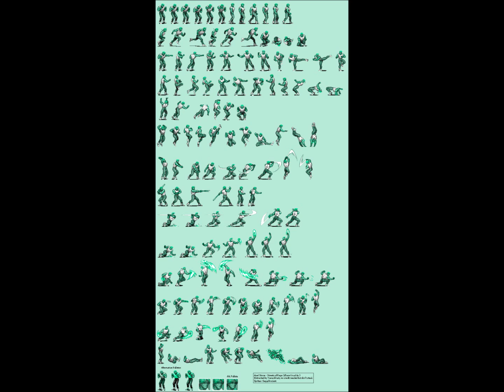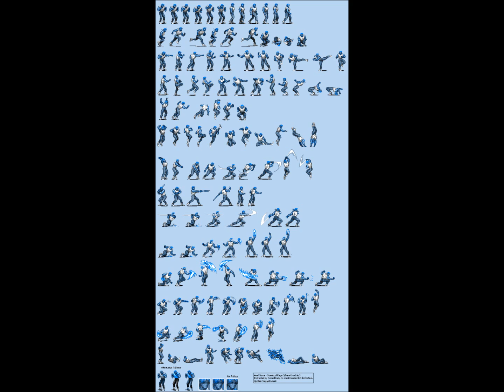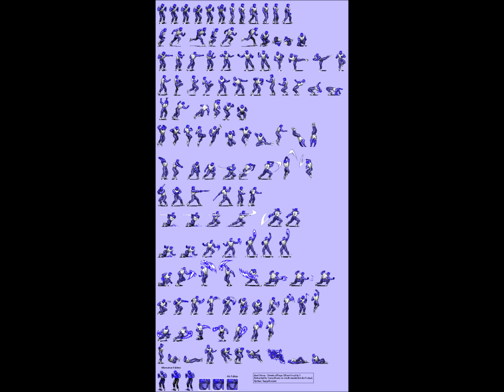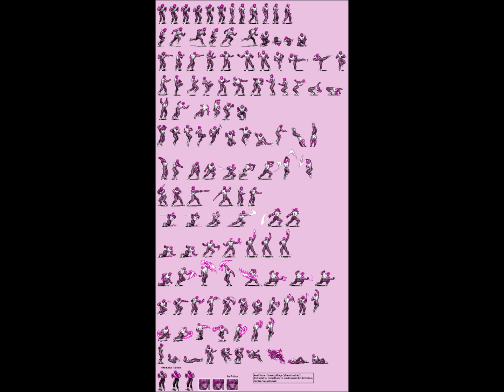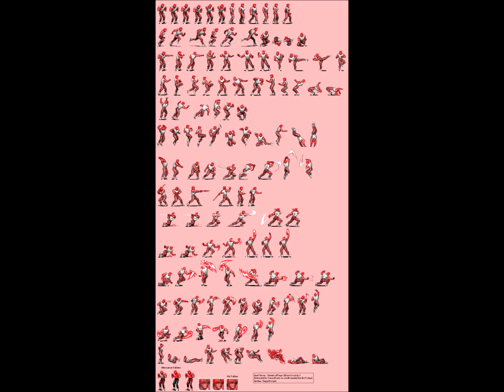Two Armadillos - Nostalgia (Orginal Mix)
IF YOU WANNA HEAR SOME REAL UNDERGROUND SOUNDS..